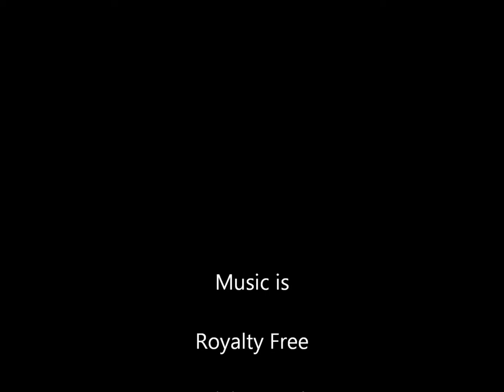Angels and Demons the Final Conflict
Abstract digital art put to music